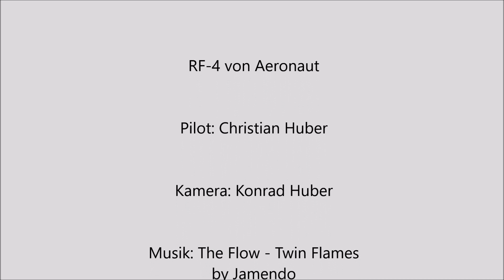Savoir-vivre: RF-4D Fournier von aero-naut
Mit Styro-Abachi-Flächen war sie schon länger im Programm von aero-naut. Doch jetzt hat sie der Reutlinger Hersteller neu aufgelegt, mit Tragflächen und Leitwerken in reiner Holzbauweise. Zusammen mit den vielen Anbauteilen, die einen vorbildgetreuen Ausbau möglich machen, verspricht das ein Fest für alle Holzwürmer zu werden.

Die RF-4 ist ein wahrer Klassiker und einer der wenigen Motorsegler, die als Original auch für den Kunstflug zugelassen sind. Bei einem Maßstab von 1:4 ist die Fournier von aero-naut bereits eine stattliche Erscheinung, sie lässt sich aber noch leicht handhaben und mit überschaubarem Aufwand auch elektrifizieren. Bereits aus dem Baukasten heraus verfügt die Fournier über ein Einziehfahrwerk, Störklappen sowie viele weitere Details, die ihr einen vorbildgetreuen Charakter verleihen.